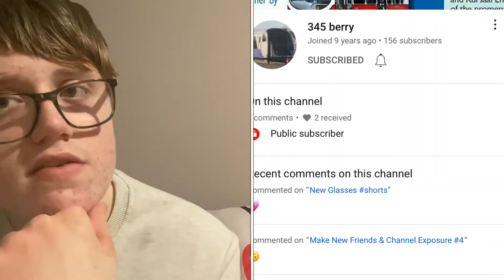Creators Shoutout | @345 berry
Here’s another creators shoutout this time for 345 berry who won Bingo twice last week on my Games night live, feel free to check their channel out here: